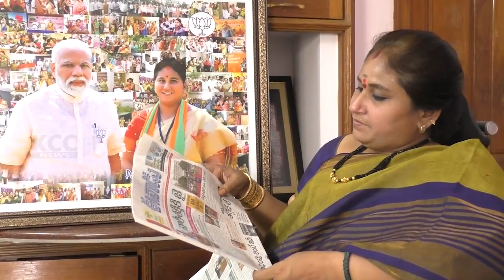BJP TUMMLA PADMAJA VOICE || 21-09-2023 KCC NEWS